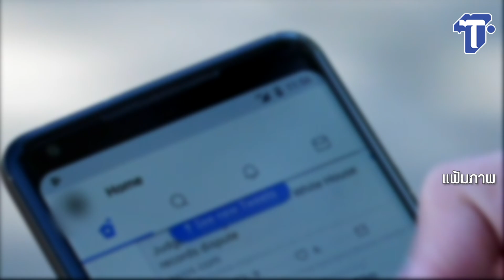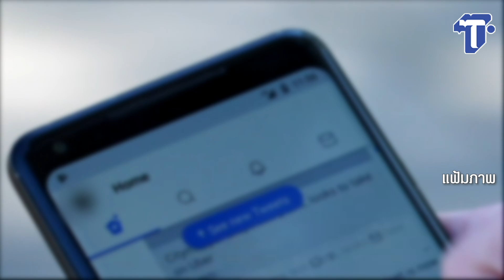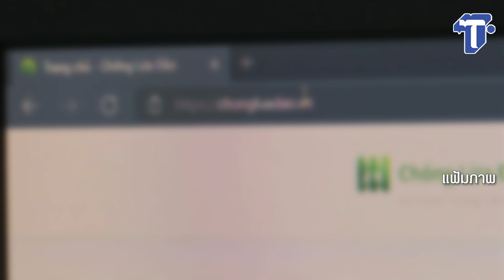ดีอี ประกาศยกเครื่องครั้งใหญ่ปราบโจรออนไลน์